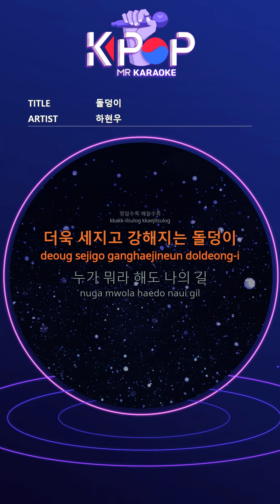[KPOP MR 노래방] 돌덩이 - 하현우 (With Melody Ver.)ㆍStone Block - Ha Hyunwoo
[Eng-Sub]
Hit me harder Make me strong
Just follow what is set
That's living wisely
Saying to live like a dead rat
Is it the life for someone who has the same words?
Get hot
I will never stand still
Hit hard
Because only your hands will hurt
Look at me
No way
Even if I fall and fall
I just woke up again
I am
Look carefully
The more it is cut, the more it breaks
Rocks that become stronger and stronger
This world is overwhelming
This world is more devastating to me
Everyone turned around
I laughed and the pain was me soon
Withered
Don't try to confine me to such a world
It's okay to be wrong
I live this life
Look at me
No way
I am
Look carefully
No matter what anyone says, my way
My only way
With all of me, hey
Walk
Continue
Even if I bump and fall
Get up and walk again
someday
Standing at the end of this road
Once again
Swell up until you can cry

ⓒMusicen. MR